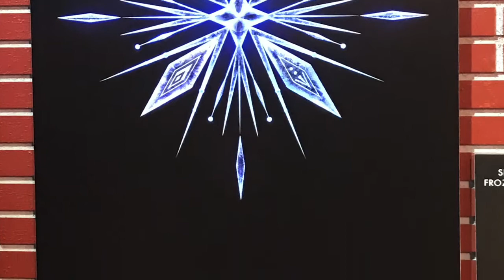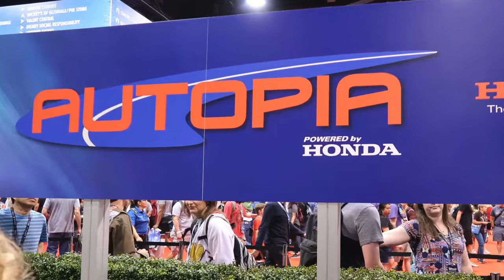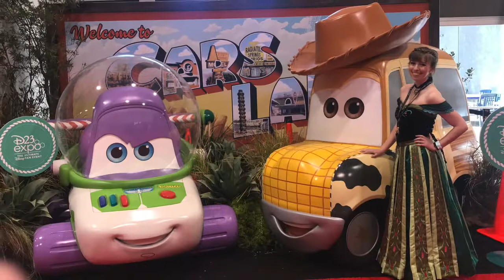D23 Expo 2019 Day 2 vlog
My D23 Expo Day 2 vlog! Check out my vlog of day 1 if you haven't already